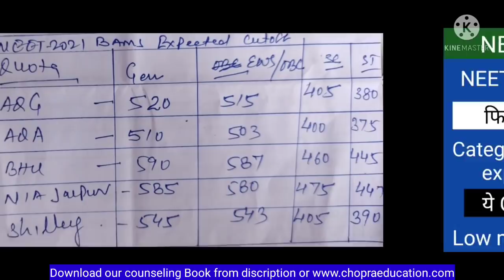NEET 2021 low marks. No problem !! Category wise expected cutoff for AYUSH course !! ये भी अच्छे हैं